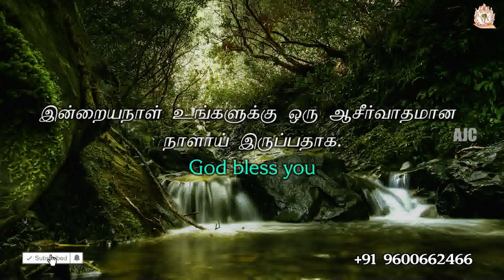ARK OF JESUS CHRIST (JANUARY 18 PROMISE WORD)